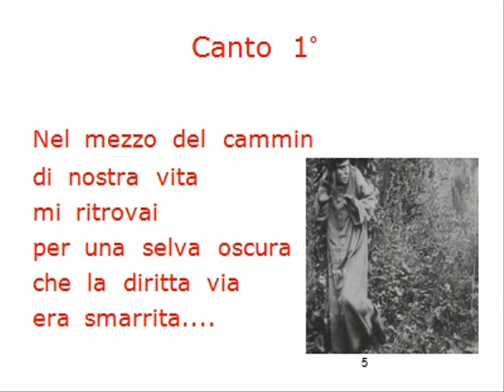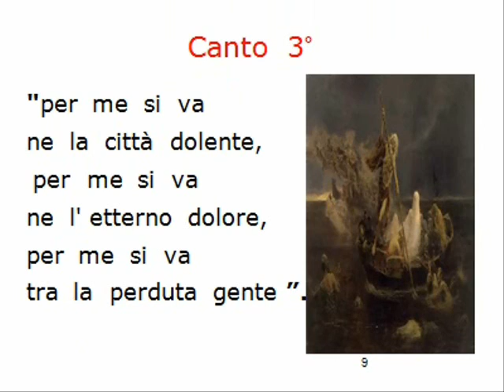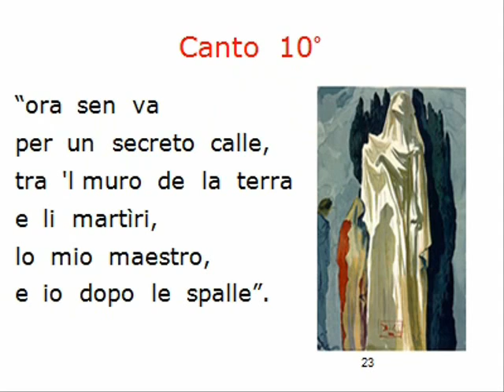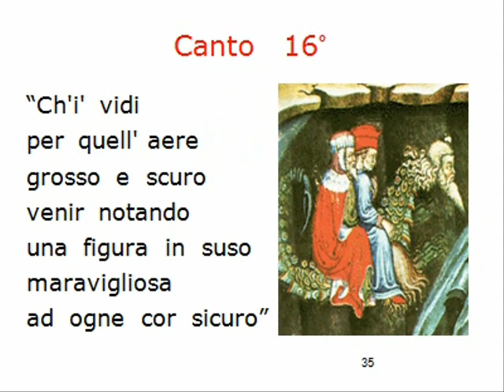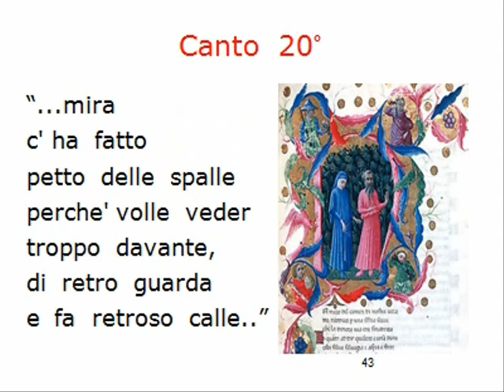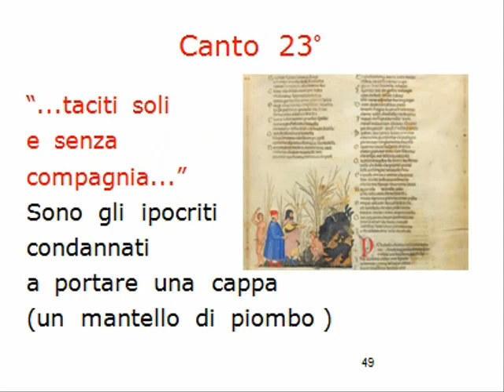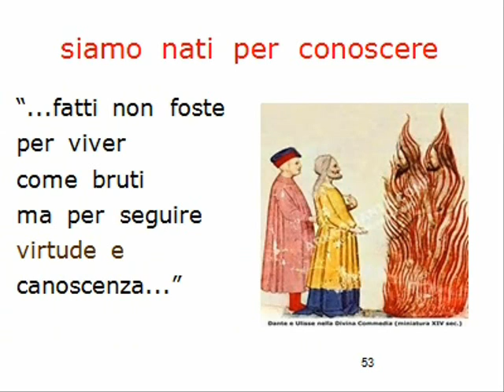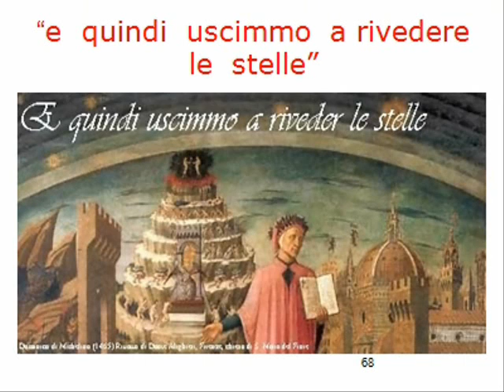Divina Commedia "Inferno" Il Film di Liliana Battaglia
riduzione della Divina Commedia-Inferno- per proiezioni didattiche.
Realizzazione:Liliana Battaglia
Musiche:Leonardo Bignami,musica elettronica